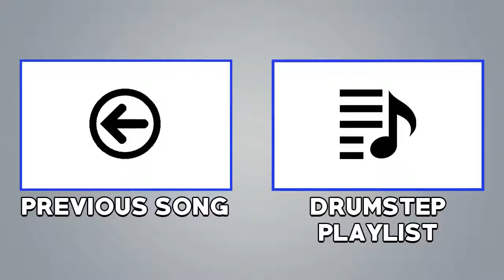«Drumstep» - Aero Chord - Mortar